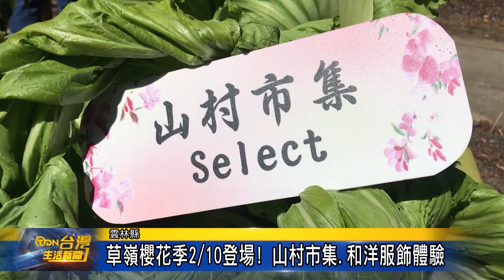草嶺櫻花季2/10登場! 山村市集.和洋服飾體驗-台灣生活新聞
2024草嶺石壁櫻花季，將在2月10日至3月10日登場，今年特別主打櫻花季特色遊程、山村市集，以及和洋服飾體驗等三大亮點，讓大家在賞花的同時，也能穿著漂亮的衣裳，吃著最在地的農特產，縣府熱邀全國民眾一起來欣賞季節美景。